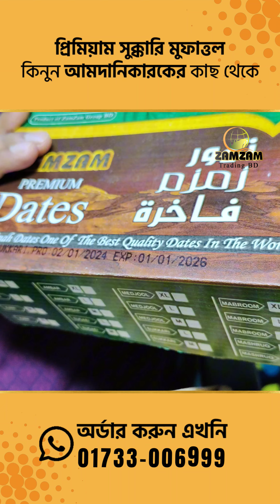দেশ সেরা সুক্কারি মুফাত্তল । Premium Sukkari । Zamzam Trading Bd 2024 New Dates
Bangladeshi Online E-Commerce Business P,latform.

 / zamzamtradingbd

Zamzam Trading Bd Bangladeshi Online E-Commerce Business Platform.
জমজম ট্রেডিং বিডি বাংলাদেশের স্বনামধন্য একটি আমদানিকারক প্রতিষ্ঠান। বাংলাদেশের মানুষের কাছে পৃথিবী সেরা পণ্য গুলো সুলভ মূল্যে পৌছে দেওয়া আমাদের দায়িত্ব। জমজম ট্রেডিং বিডির আমদানিকৃত মক্কা ও মদিনার প্রিমিয়াম কোয়ালিটির খেজুর ইতিমধ্যেই বাংলাদেশে বহুল পরিচিত ও চাহিদার শীর্ষে। মদিনায় নিজস্ব তত্বাবধানে খেজুর সংগ্রহ ও আন্তর্জাতিক মান সম্পন্ন পন্থায় খেজুর প্রসেস করে প্যাকেট করে বাংলাদেশে শিপিং করা হয়। আমরা দিচ্ছি শতভাগ গুণগত মান সম্পন্ন খেজুর। আমরা মহান আল্লাহ্ তা'আলার নির্দেশনা মোতাবেক ব্যবসা কার্যক্রম পরিচালনা করি। আমরা মনে করি ভোক্তার সন্তুষ্টি আমাদের ব্যবসার স্বার্থকতা।

👉প্রিমিয়াম আম্বার খেজুর, বাহরাইনের অরিজিনাল ট্যাং, অরিজিনাল নেসকফি ইত্যাদি আমদানিকৃত পণ্য ক্রয় করতে ভিজিট করুন জমজম ট্রেডিং বিডির ওয়েবসাইটে কিংবা বিস্তারিত  জানতে কল করুন নিম্নে দেওয়া ফোন নম্বরে